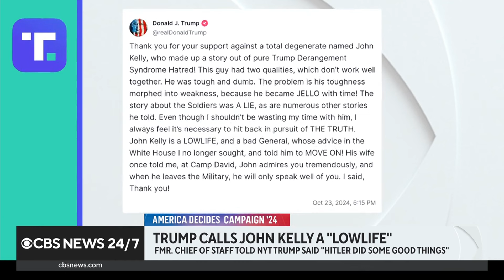Trump to Arizona, Nevada as immigration remains top issue for voters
Former President Donald Trump is hoping voter concerns about immigration will gain him enough support to win battleground states Nevada and Arizona. CBS News' Camilo Montoya-Galvez has more.